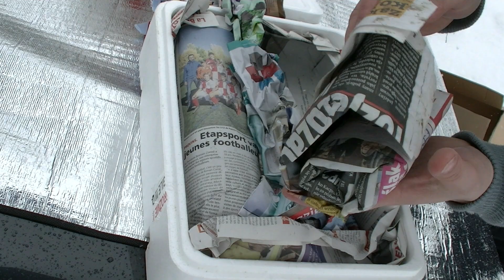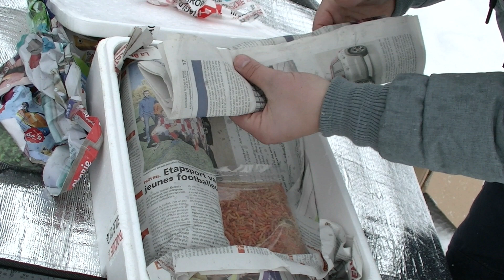Mięso z Internetu. Jokers, Ochotka i Pinka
Sklep z którego zamawiałem